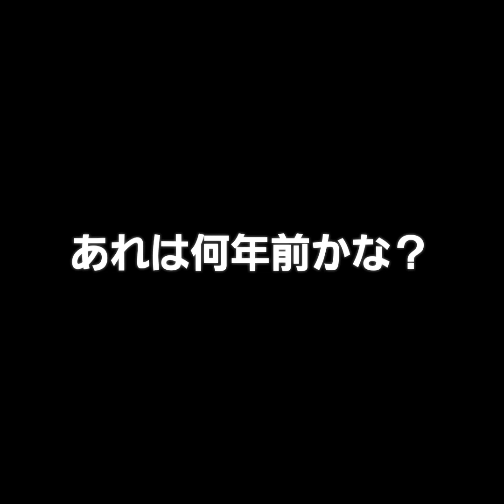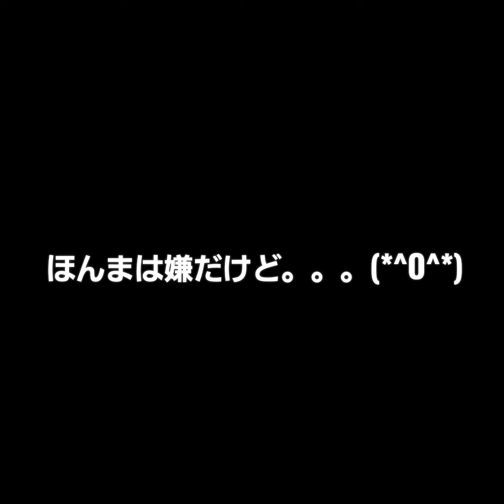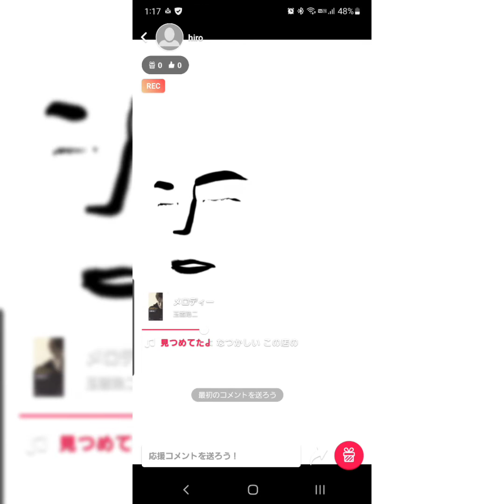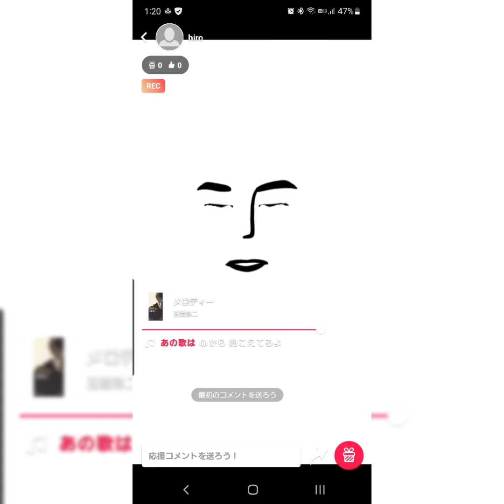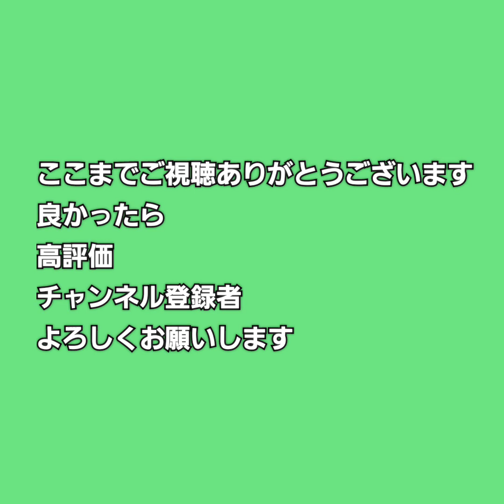【たつろうさんとの想い出】【想い出？】『メロディー/玉置浩二』歌わされてみた